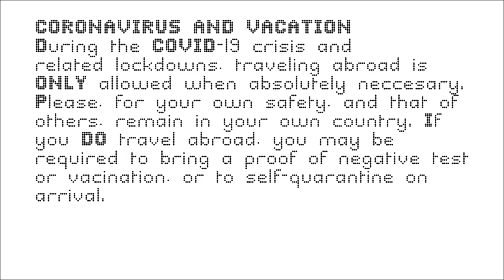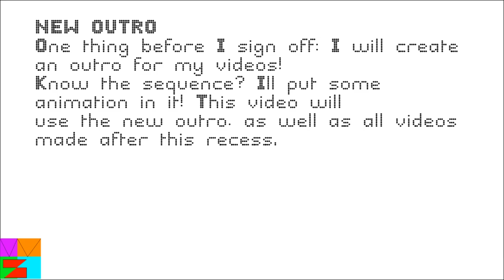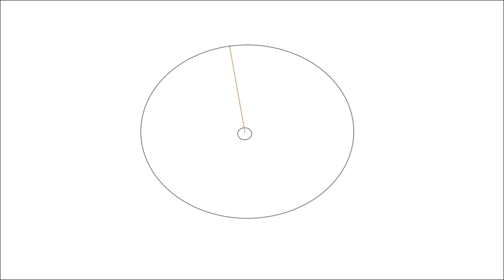A May Recess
This is just an announcement that I will go on May Recess from April 26th to May 10th, 2021.
Music is Gear Up by Raster, on Atari DSP